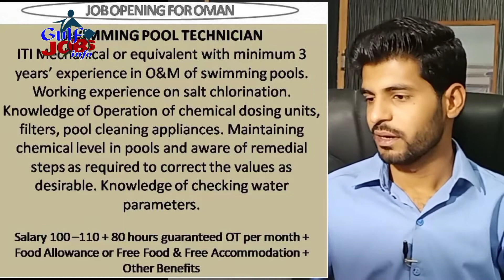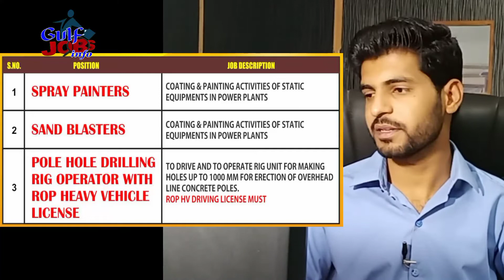JOBS IN OMAN 2021 FOR INDIAN EXPERIENCE AND FRESHERS CANDIDATES || HIGH SALARY - URDU/HINDI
Jobs in Our Today's video:

01) Salesman Jobs in Oman
02) Butcher Jobs in Oman
03) Cashier Jobs in Oman
04) Ware house Receiver Jobs in Oman
05) Tale mason Jobs in Oman
06) Steel Fixer Jobs in Oman
07) Swimming pool Technician Jobs in Oman
08) Spray painter Jobs in Oman
09) Sand Blaster Jobs in Oman